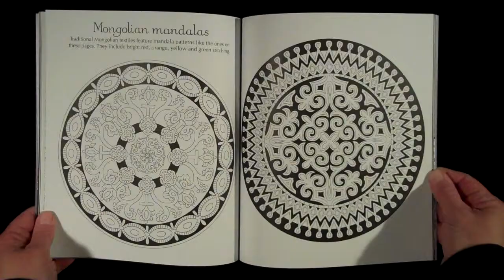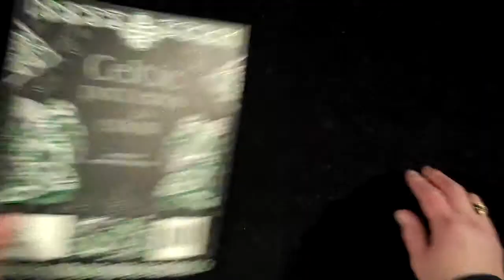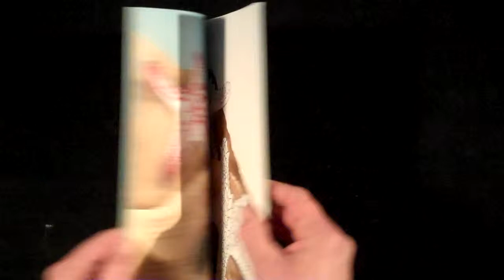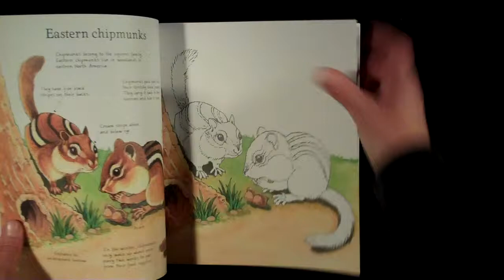Usborne Coloring Books!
Here are some of the fabulous Usborne Books and More Coloring Books.  Perfect for gifting and keeping too!  Coloring is a known stress reliever, and allows for a simple and inexpensive way to focus & relax.  Coloring party anyone?